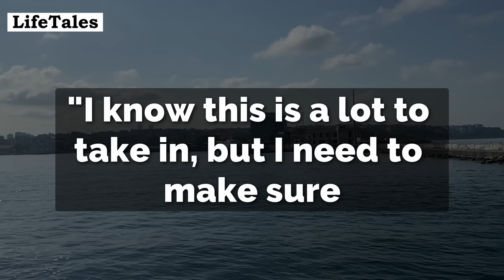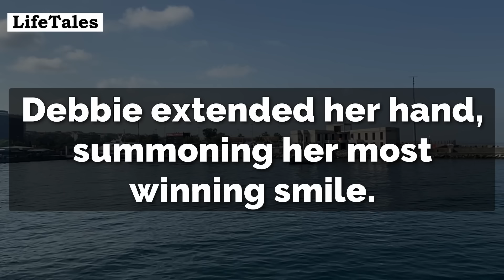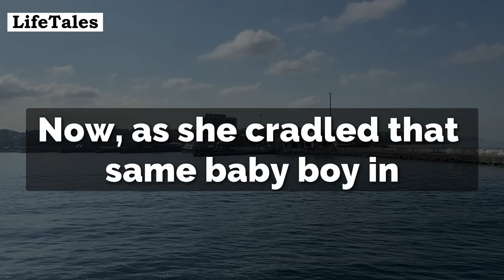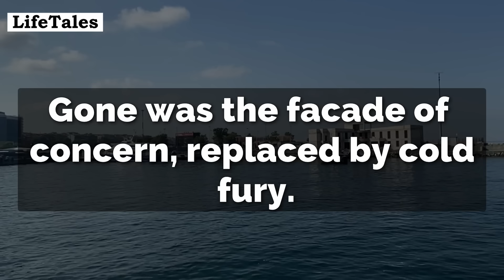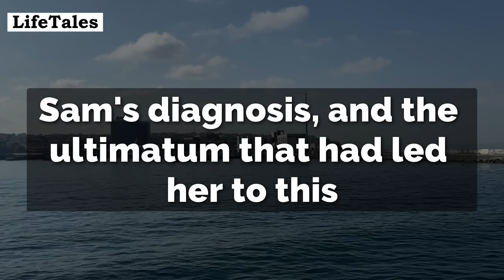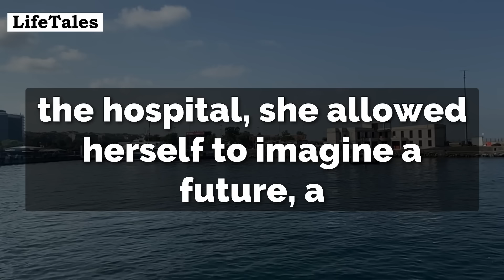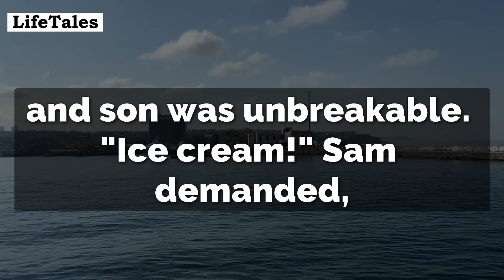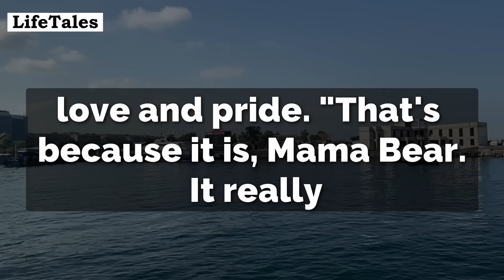"Take That Monster Away!" The Mother-in-law Banished Her Daughter-in-law And Newborn To The Sticks..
Greetings my friends, today I want to share with you a story of a young girl's bravery, a mother's love, and the unbreakable bond between the two. Enjoy the story!